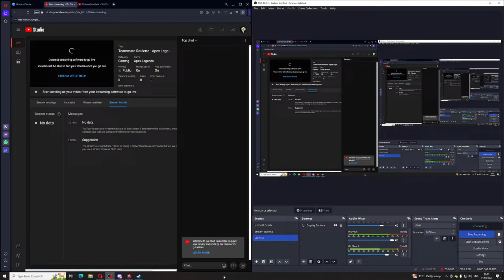Teammate Roulette - Apex Legends Ranked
Apex Legends Ranked with Rex!

Tier 2 members get to play with me on various games both on stream and off.

Super Thanks/Memberships/Super Comments/PayPal all go towards supporting the channel and are greatly appreciated.